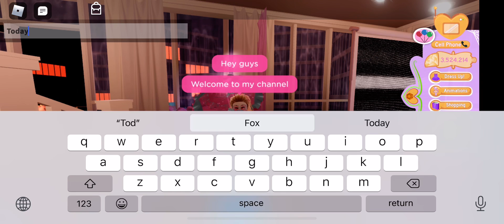Buying the new set (Haloween)